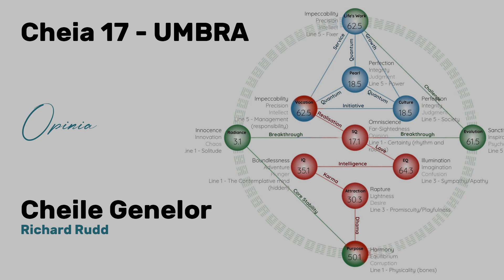17 OPINIA - Umbra - Cheia 17 - Cheile Genelor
Lectura: Bichiș Claudiu
Cheia 17 - Umbra - Opinia - Cheile Genelor - Richard Rudd